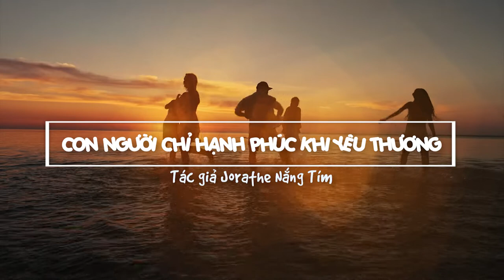CON NGƯỜI CHỈ HẠNH PHÚC KHI YÊU THƯƠNG - JORATHE NẮNG TÍM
Nội dung bài : CON NGƯỜI CHỈ HẠNH PHÚC KHI YÊU THƯƠNG
Người đọc : ANGLELICA BELLA
🎼 Music in this video
🎻 Song